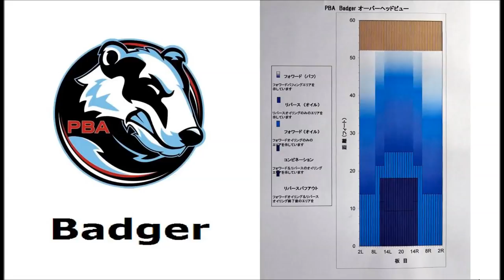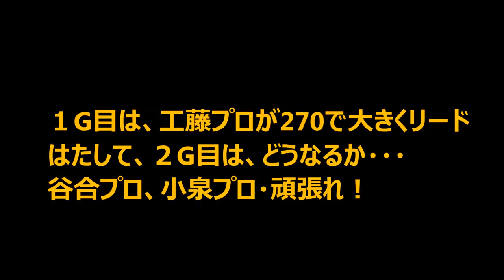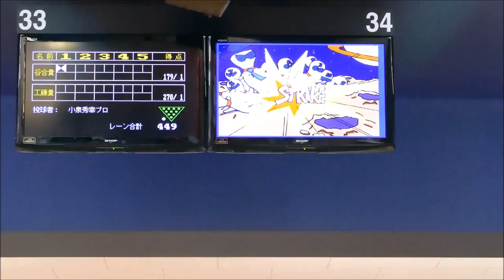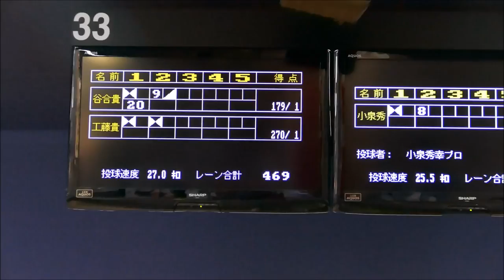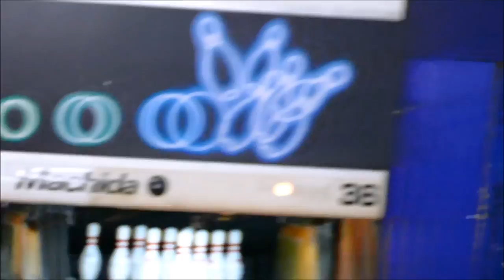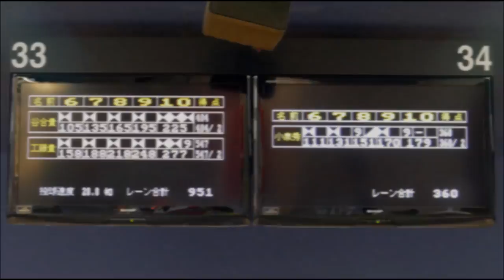PASCL番外編Part2 工藤P、小泉P、谷合Pのガチンコ勝負